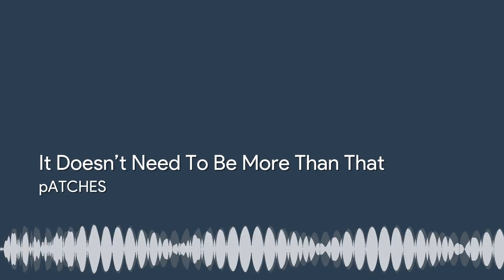pATCHES – It Doesn’t Need To Be More Than That 【Ambient, Sad, Nov 2019】